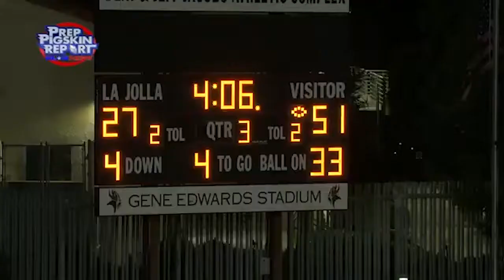Red Jacket Hogcast | Scripps Ranch, La Jolla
On August 27, 2021, the summer wind came blowing in from across the sea and brought some Falcons into Vikings territory. It's the Scripps Ranch Falcons and the La Jolla Vikings with a battle to the seconds. Both teams were skilled, smart and accurate in a game where every point mattered. Jax Leatherwood (yes, - "it's just Jax") led the Falcons' well-balanced offense with help from receiver Conor Lawlor and running back Jalen Shaw who both scored 3 touchdowns. Jackson Stratton and the Vikings proved they have all the guys they need to pull off four 2-point conversions. Watch highlights from this Game of the Week recap.